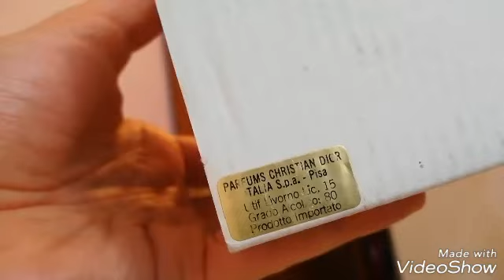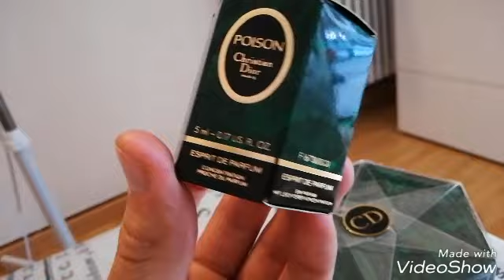Poison Esprit de parfum Christian Dior